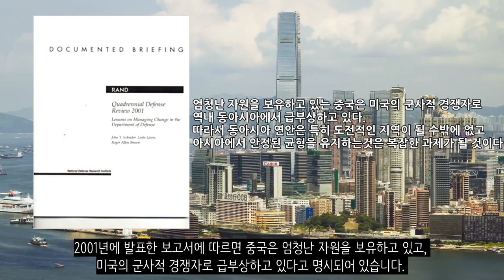더 강해진 대중국포위망! 중국은 절대로 미국을 이기지 못합니다